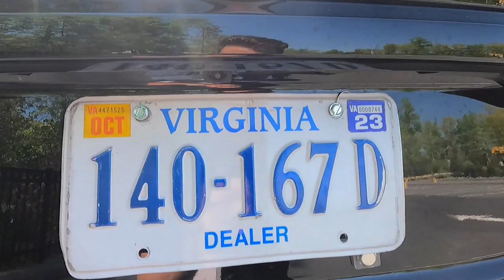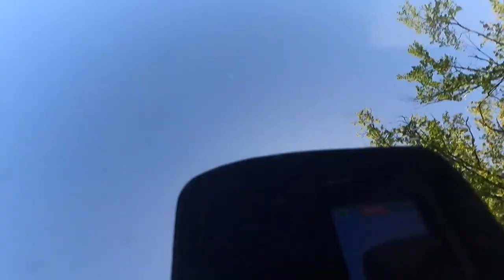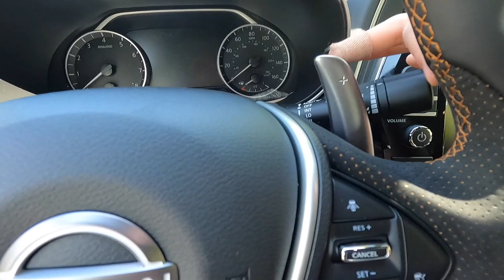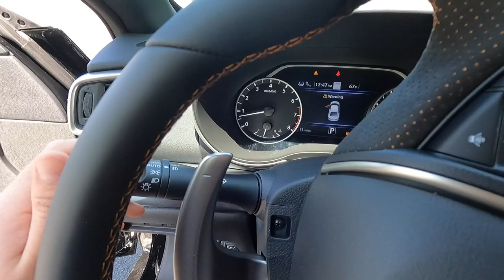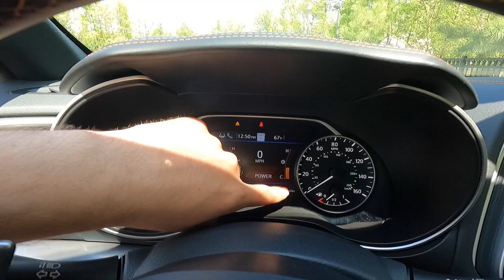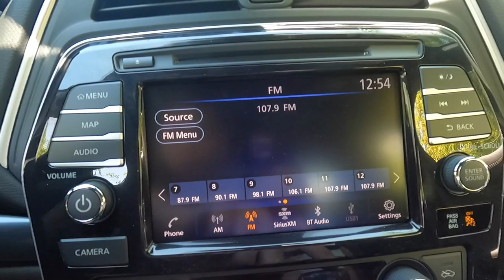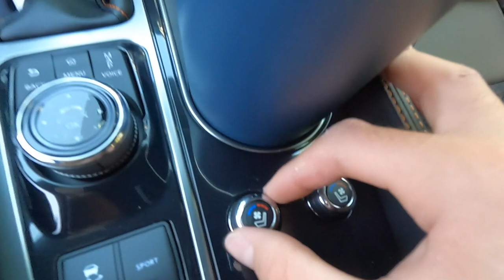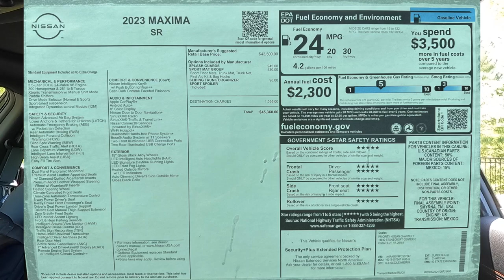2023 Nissan Maxima SR: The Last Year Of The Maxima...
In this video I review the 2023 Nissan Maxima SR.. Unfortunately, 2023 will be the last model year for the Maxima. It's a great sedan that didn't seem to do too well sales wise - even with it being a great car.. What do you think caused its lack of sales? I have my own opinions which you will see in the video...

Priority Nissan Chantilly
Mustapha E